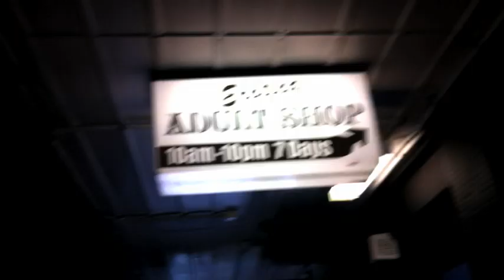Wild Gorilla attacks Cairns tourists!!!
A gorilla was set free in the CBD of Cairns and has been seen all over the city. Any eyewitness's are urged to contact 131216 us their are any sightings!